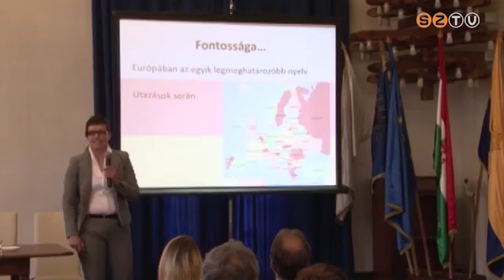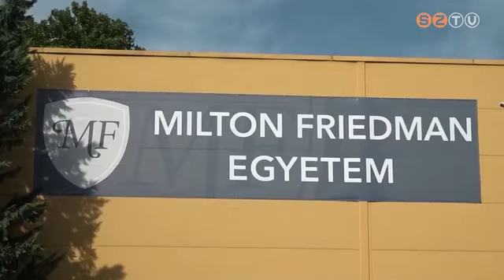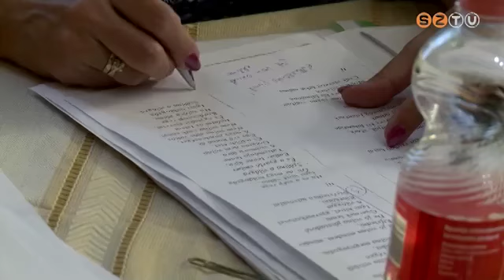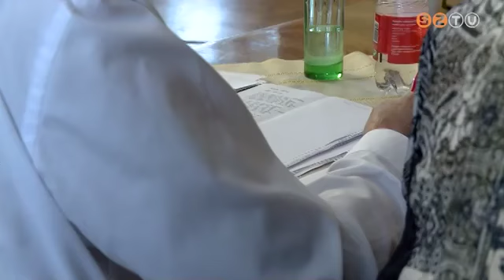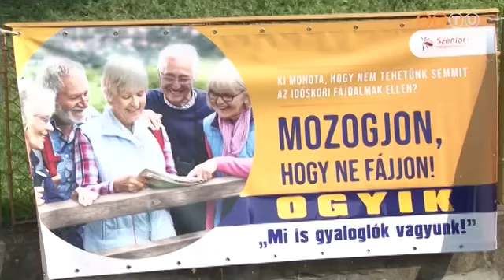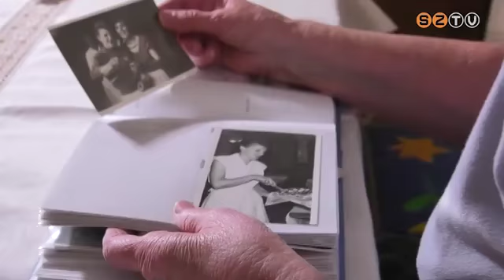Generációnk - 2019. október 18.